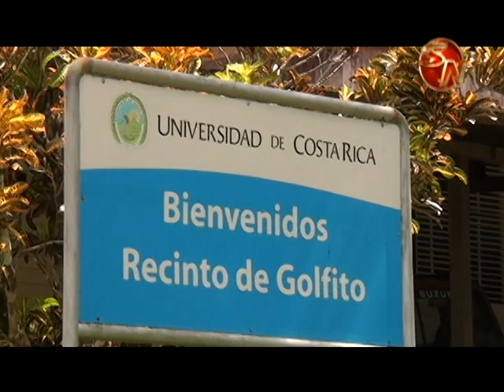UCR en Golfito llevo los campamentos hasta pavones